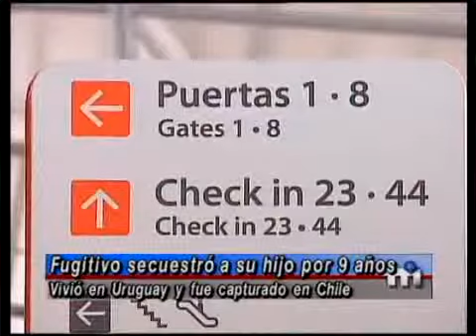Secuestró a su hijo durante 9 años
Fue capturado en Chile donde había viajado hacía dos meses. Su hijo tiene quince años y recién ahora se enteró que su madre está viva.
El hombre no puede salir de Chile porque está acusado de documentación falsa pero será extraditado y viajará a México donde está acusado de secuestro.
En el 2003 la madre lo denunció por el secuestro en México y hace pocos días un conocido le acercó una foto de su ex.esposo con un amigo.
Los investigadores concluyeron que uno de los apartamentos que se veía de fondo quedaba en Uruguay y la investigación se trasladó a Montevideo.